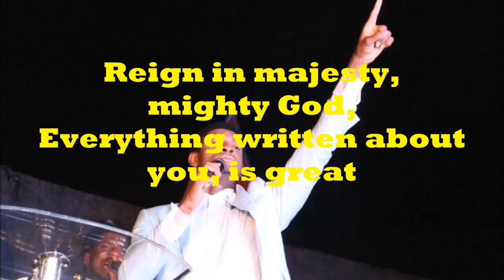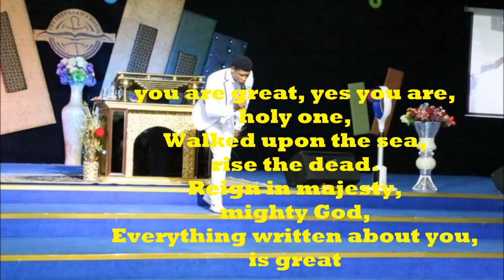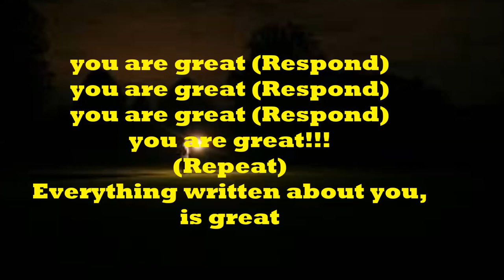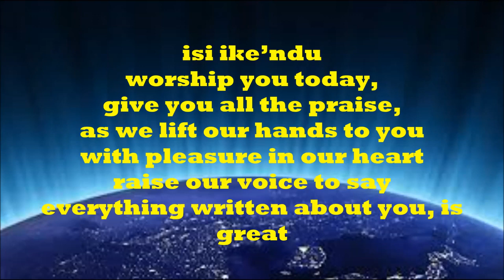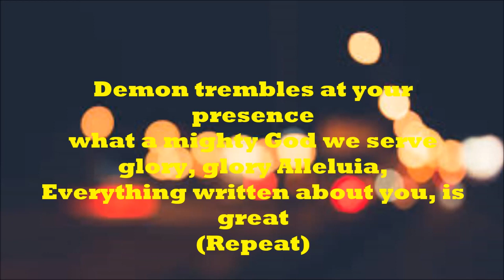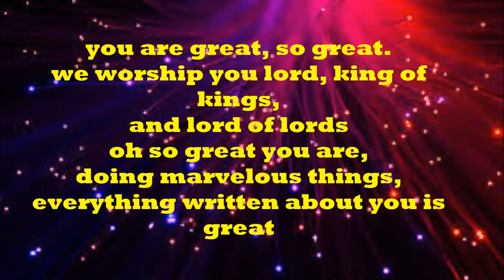14 octobre 2020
lord you are great(by Steve Crown)